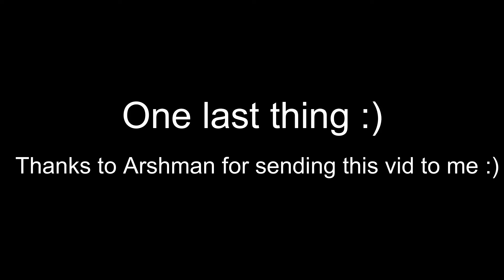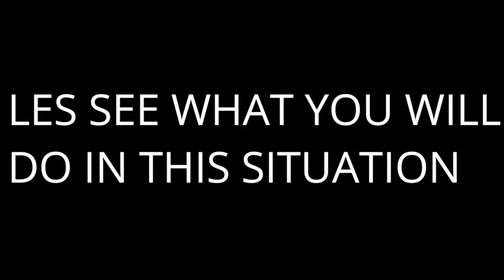[war tycoon]The Truth....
Ig the last video for war tycoon...that means Insurgency parts 2 was final :/